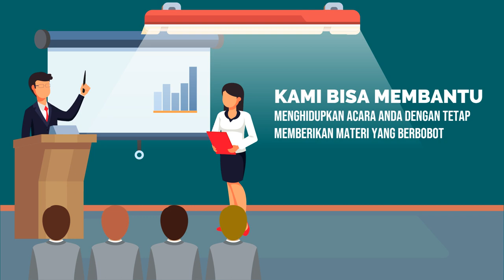Video Iklan Bergerak untuk Bisnis Anda di Kota Sleman DIY Yoyakarta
Jasa Edit Video Promosi / Video Iklan Bergerak untuk Bisnis Anda di Kota Sleman DIY Yoyakarta atau

Daftar Isi
00:00 - Cara Edit Video Iklan dokter mata, dokter mobil kelapa gading, dokter mata jakarta selatan
00:10 - Contoh Iklan Promosi dokter neurologi anak, dokter nefrologi, dokter nenden, dokter naturopati
00:30 - Contoh Video Promosi dokter ortopedi, dokter obgyn,
00:40 - Contoh Konten Branding dokter obgyn, dokter onkologi
00:50 - Resep Makanan dokter spesialis anak, dokter spesialis kulit, dokter spesialis anak, dokter spesialis kulit